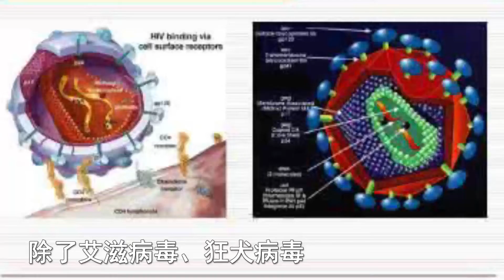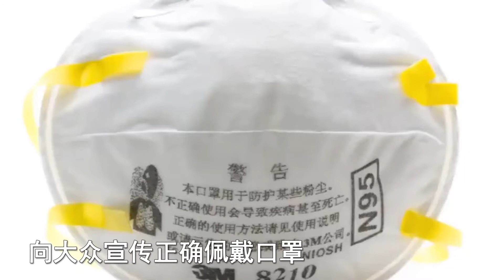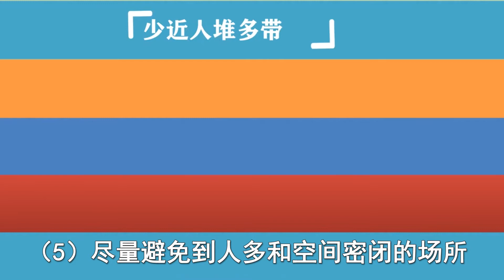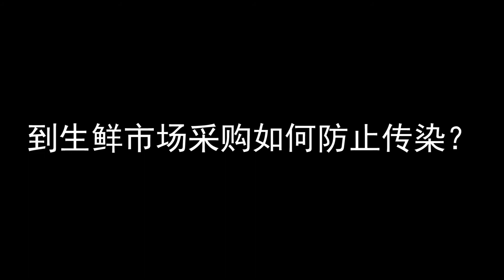什么是新型冠状病毒面对新型冠状病毒，我们该如何做好防护？【太空记】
面对目前的疫情，我们应该做好全面的防护措施，这这里小编告诉你关于病毒的一些小知识。